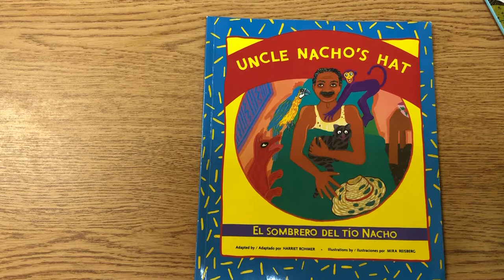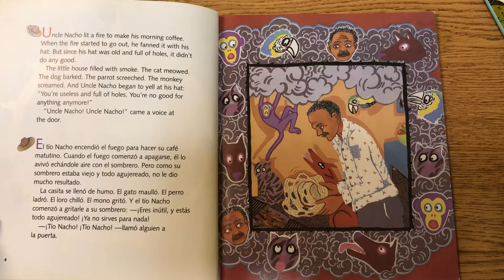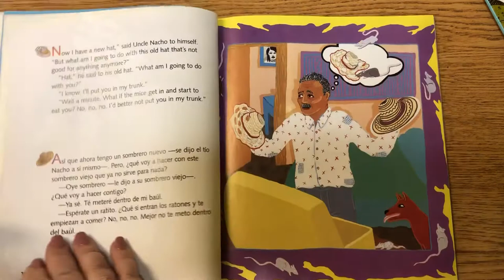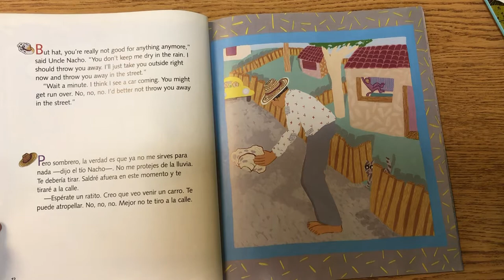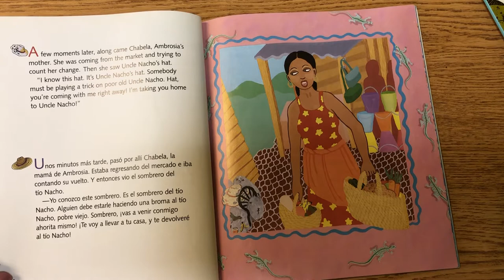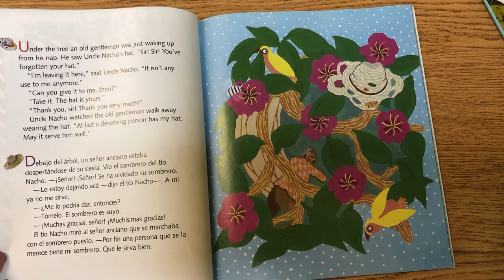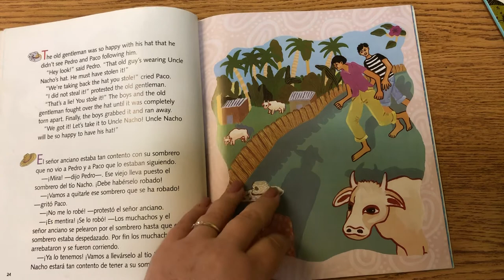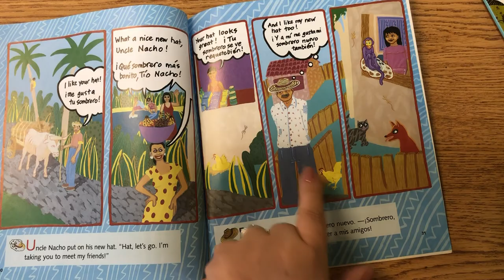Uncle Nacho's Hat